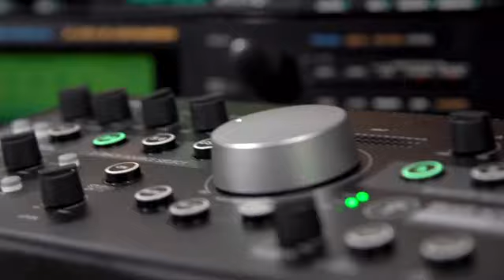Mucho Ruido Academy - Creando Sensaciones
MUCHO RUIDO ACADEMY fue fundada en 2016 y viene creciendo de manera sostenida para convertirse en la mayor institución educativa sobre medios creativos en la ciudad de Miami.

El currículum de MUCHO RUIDO ACADEMY ha sido cuidadosamente confeccionado con el asesoramiento de colaboradores educacionales de primer nivel y de los mejores profesionales del sector, con el objetivo de preparar a los alumnos para las necesidades de la industria creativa a nivel global.

MUCHO RUIDO ACADEMY dispone de una completa oferta de cursos sobre medios creativos, con una importante tradición en la formación basada en la práctica y gran reconocimiento por parte de las empresas del sector.